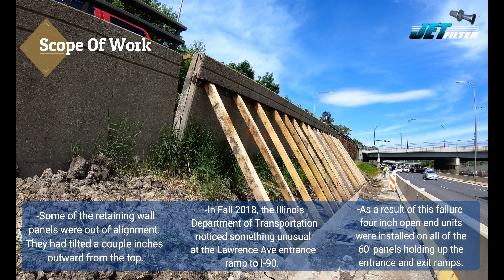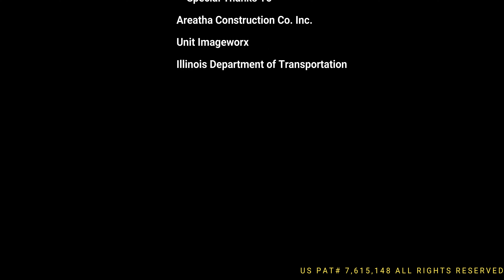IDOT Lawrence Ave/I 90 Retaining Wall Repair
| Highway On-Ramp Retaining Wall Repair | The Purpose of installing weep holes in the retaining wall will relieve the hydrostatic water pressure that may settle or rest behind the wall. Our flush-mount weep hole system can easily be permanently installed on any earth retaining wall structure. This video will show the IDOT Lawrence Ave/ I-90 exchange in Chicago, Illinois, USA. Units were inserted through the concrete wall, approximately one per panel. Installed 100 total units along the base of wall.

FAI Route 90 I-90
Section 2018-143-BR
Cook County
Contract No. 62H73

The standard JET filter System comes equipped with the highly rated TenCate Mirafi FW 300 series. This proven application provides long-term flow rates in dynamic and high gradient conditions. To ensure proper drainage relief, one of the key components to our JET Filter System is a removable inner filter cartridge that can be replaced or cleaned when needed. This simple step can be accomplished from the front side of the retaining wall structure without removing material behind the wall to replace the erosion control fabric.

The JET Filter System also prevents retaining wall, seawall, & bridge infrastructure failure by relieving water pressure by allowing proper drainage while saving time plus money on avoidable extensive repairs.

The life expectancy of a retaining wall can be increased simply by adding sufficient drainage. Weep holes shall be cored through the existing retaining wall.

 Dry soil may provide little stress on a retaining wall, however heavy soil without proper retaining wall drainage may cause the wall to buckle or lean. This could mean extensive and expensive repairs will be required. No drainage system can handle a total flood, but a properly installed "retaining wall drainage" system can prevent most water damage.

To keep retaining walls from leaning or cracking from hydrostatic water pressure, it is important to install the JET Filter System to release this pressure.

0:17 Scope of Work
0:30 JFSS-4" Dia. Stainless Steel Unit
0:35 Proper Drainage & Soil Filtration Extends Life Of Retaining Walls,
         Seawalls, & Bridge Infrastructure
0:41 Installation Procedure
0:51 Close-up Filters Weeping
1:05 Retaining Wall Infrastructure
1:39 Special Thanks

Retaining walls make up a significant portion of transportation infrastructure. Proper maintenance and inspections can also avoid major disasters. Water without drainage may weaken retaining walls by eroding the material the supports the wall. Furthermore, poor drainage may cause considerable challenges by settling behind the wall and saturating the soil with incredible pressure. Well-built retaining walls are constructed to prevent water from getting behind the wall and our JET Filter System is designed to provide a speedy exit route for water that inevitably finds its way in.

Are your retaining wall structures failing because of clogged drainage or perhaps insufficient weep holes? Retaining walls such as vinyl sheet piling, steel sheet piling, concrete seawalls, wing walls and bridge abutments are a concern today and may require immediate inspection or replacement.